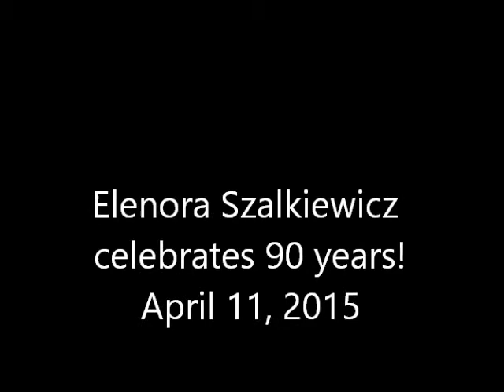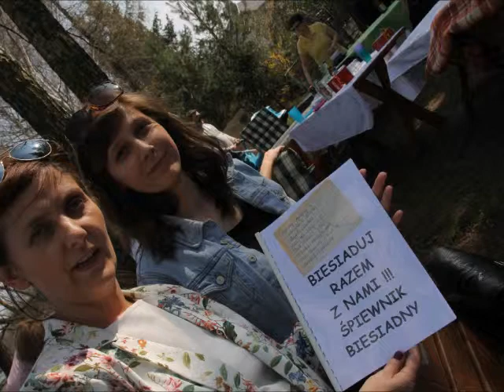Elenora Szalkiewicz celebrates 90 years - April 11, 2015